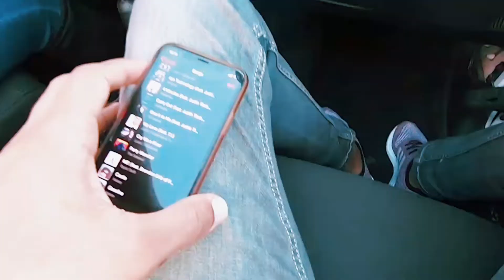A day in the life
Short video of a day in the life at Dubai
nathaniel_louiss